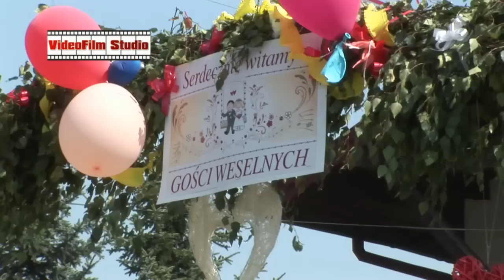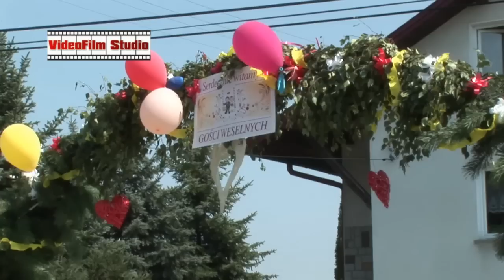Przygotowania Pary Młodej 2011